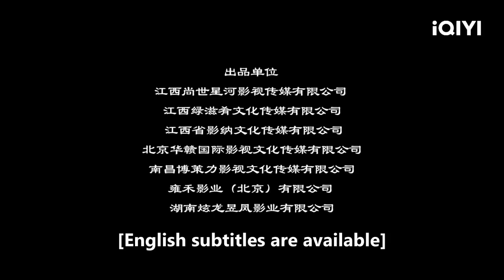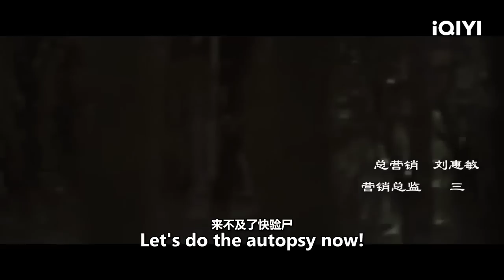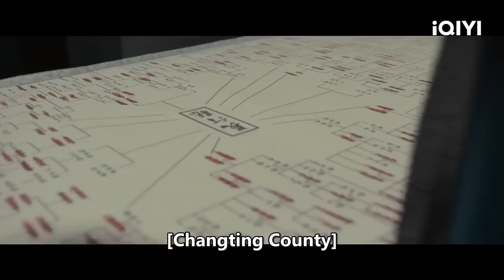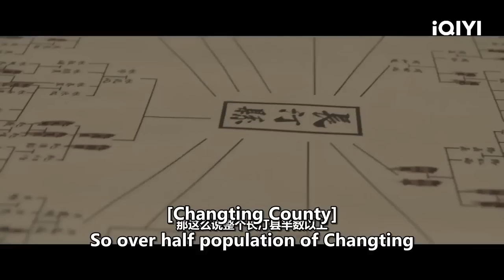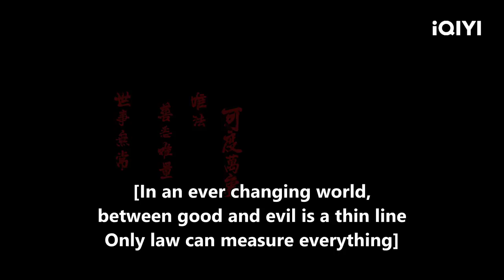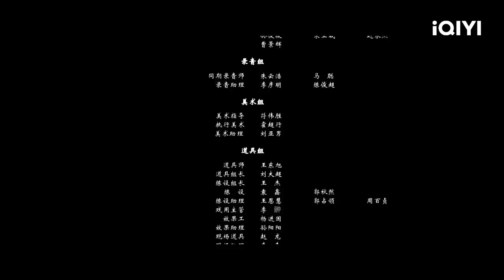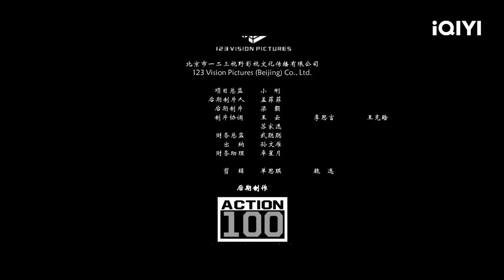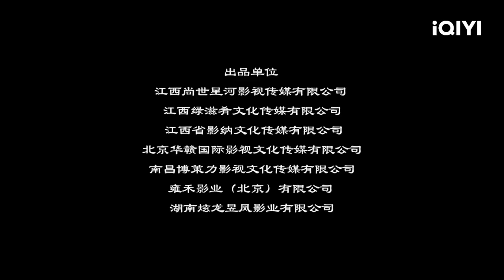【ENG SUB】Work in Vain Song Ci | Mystery Action Drama | Chinese Movie 2023 | iQIYI MOVIE THEATER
【Chinese Name】

【Cast】
于震 Yu Zhen / 葛天 Ge Tian / 张恒瑞 Zhang Hengrui

【Synopsis】
During the Song Dynasty, Song Ci came to Changting County to take up a post, and focused on the study of autopsy in order to write the “Collected Cases of Injustice Rectified.” One night, a man and a women died at the same time, shaking up the whole county. When Song Ci heard about the case, he intervened the investigation and found that the case was very stage. While he found himself being cornered, Song Ci thought of the woman he hasn’t dared to meet for three years, the Changting County “All-rounded” Dan Qing. So Song Ci went to Dan Qing to enquire about the two recent murder cases, and asked Dan Qing to join the investigation. After a series of analysis, reasoning and visits, the truth is finally revealed.

Trending